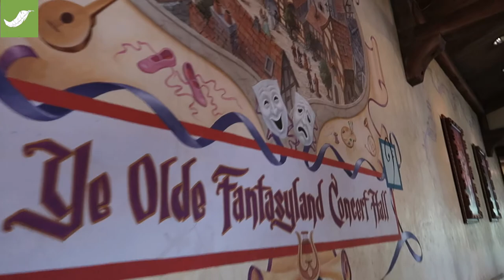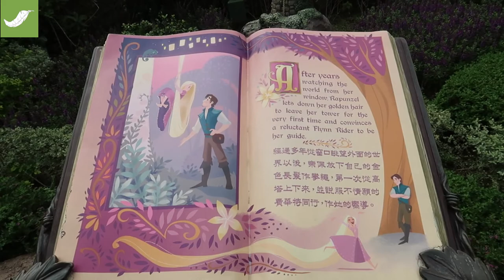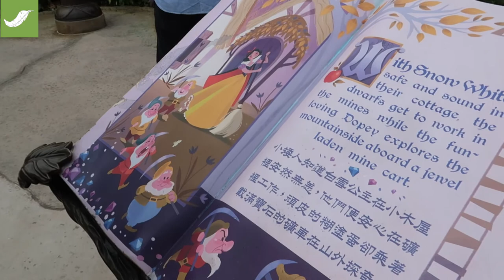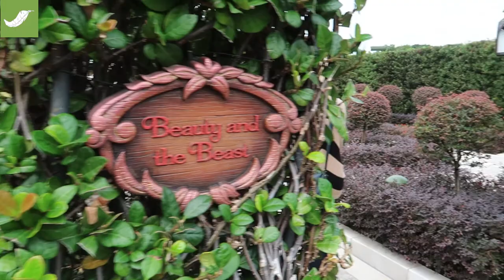Christmas time at Disneyland Hong Kong prt1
Turtle and I won't be in the same country for Christmas so we decided to have an early Christmas celebratory date at Hong Kong Disneyland! Here's part1 - a walkthrough of each themed area and their main rides.